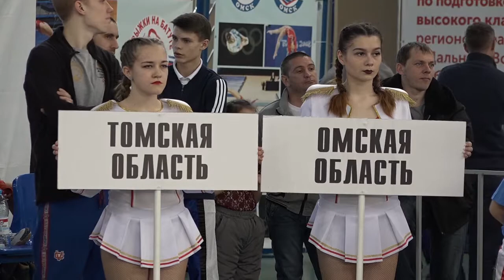Чемпионат и первенство Сибирского федерального округа по кикбоксингу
Лидеров определяли в разделах «фулл-контакт с лоу-кик», «лайт-контакт» и «поинтфайтинг». Хозяева турнира выставили команду из 168 бойцов. Чемпионом СФО стал каждый четвертый кикбоксёр из Омска